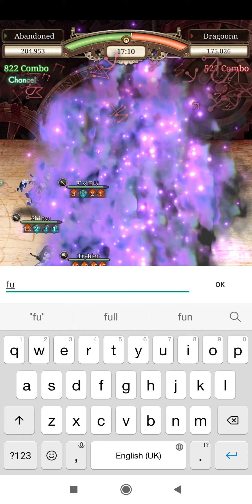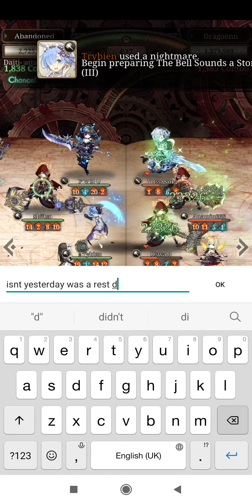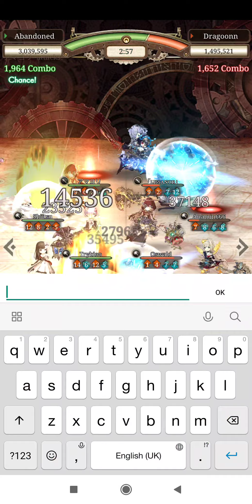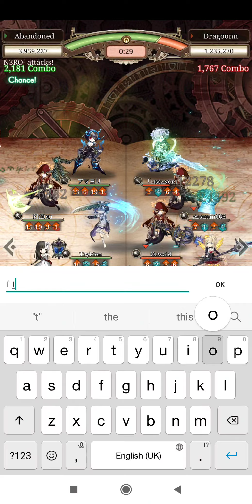Switch Job Dae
IDK man, this guild was such of a troll